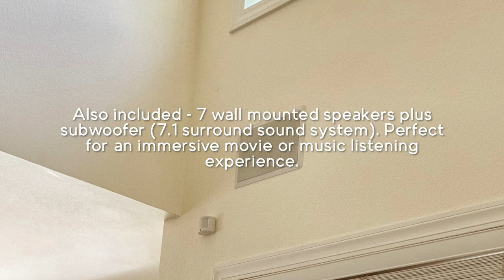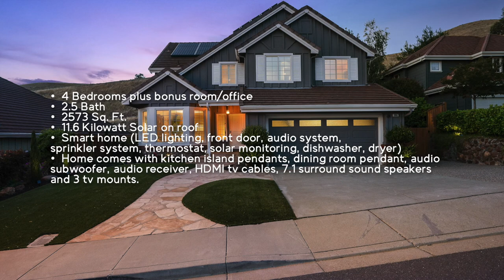3067 Windmill Canyon Dr, Clayton | Small-town feel, big-city access | $897,000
Looking for a small-town feel with big-city access? This sundrenched 4-bed, 2.5 bath has been lovingly cared for and updated with exterior paint, drought-resistant landscaping, solar panels, new flooring and granite counters. Smart home tech-friendly upgrades include phone-/tablet-controlled appliances, 7-speaker surround, solar, thermostat, and more. Details like dark wood flooring, crown molding and plantation shutters will charm and impress. A capacious family room combines the airiness of vaulted ceilings with the coziness of a wood-burning fireplace. The master bedroom boasts a bay window with hillside views, a walk-in closet and master bath with separate tub and shower. Relax around the fire pit or in the shade of a covered patio in your beautiful, private backyard. Walnut Creek dining, shopping and BART are close by. With Mount Diablo State Park next door, the nature lover in you can enjoy miles of hiking and biking trails. Welcome home to smart and elegant East Bay living!